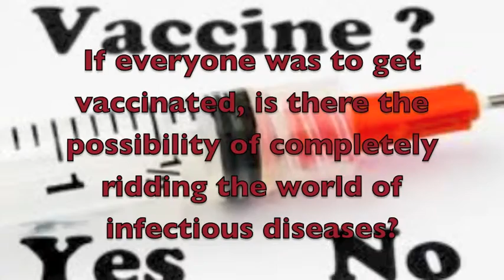Dr. Foley Interview